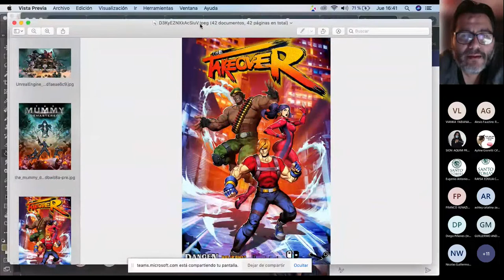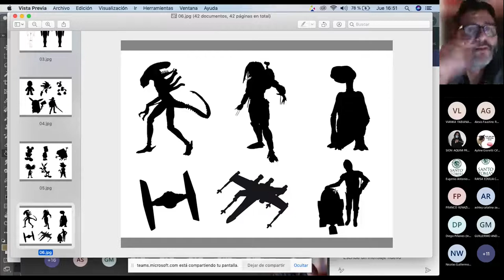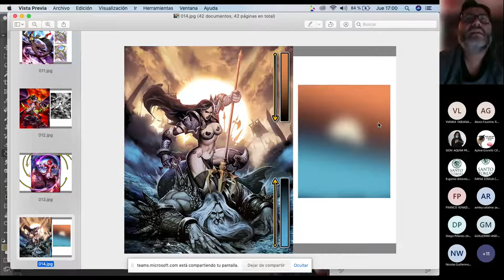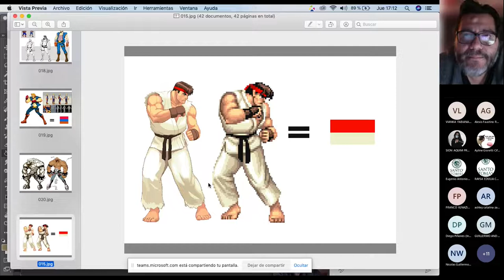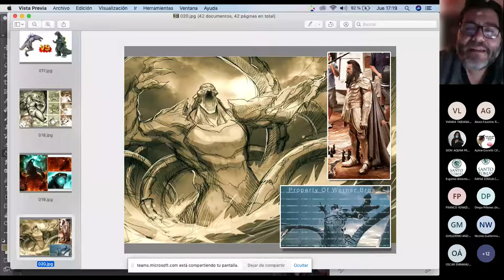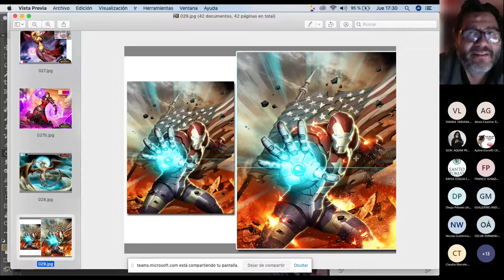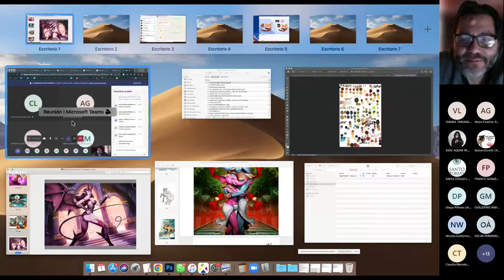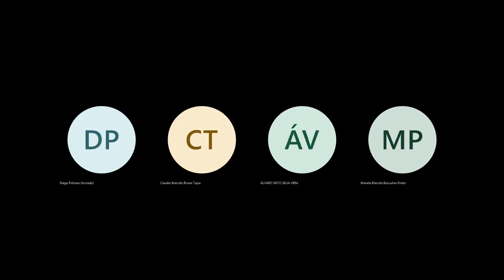Charla: Técnicas de Ilustración - Genzo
Genzoma es un ilustrador fantástico con un amplio portafolio en cine, videojuegos y cómics. Fue elegido “Mejor ilustrador de fantasía” por la revista Imagine FX. Con clientes como Universal Studios, Capcom, Marvel o Blizzard, su trabajo ha destacado en universos como los de Street Fighter, Godzilla y Overwatch. Además, ha impartido talleres en distintos países, desde México hasta Japón.

Agradecemos a Genzo y a ustedes por participar de este evento.